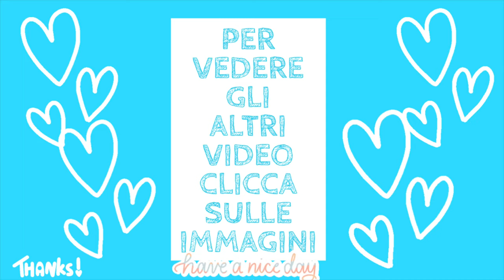SE AMI LE MELE E LE ARANCE IMPAZZIRAI PER QUESTA TORTA SOFFICISSIMA - La farai TUTTI i giorni 🍎🍊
😍 Mai mangiata così buona! Prendi un'arancia, due mele e prepara questa torta deliziosa, farai felice tutta la famiglia. Il dolce che ti propongo oggi è veramente fenomenale, morbidissimo e perfetto per la colazione... Una meraviglia. 👩‍🍳😋 Ovviamente questa ricetta andrà benissimo con qualsiasi altro tipo di frutta. 🥰 breakfast applepie recipes ✔️ CONSIGLI UTILI PER VOI ⬇⬇⬇♥ Per la Spianatoia in Legno per impastare CLICCA QUI
🍽 Guarda Anche: Ricetta sarda: IS CULURGIONES OGLIASTRINI fatti in casa + TUTORIAL COME CHIUDERE UN CULURGIONE, qui
🍽 Quando ho POCHI MINUTI faccio queste PIZZETTE AL TAGLIO SENZA LIEVITO e tutti restano senza parole🍕 - Ricetta qui
🍽 Tutti Ti Chiederanno La Ricetta.MAI MANGIATA UNA TORTA AL CIOCCOLATO COSÌ GOLOSA,SENZA FORNO,pronta in 10 minuti, clicca qui
🍽 GLI AMARETTI SARDI | RICETTA FACILE - SARDEGNA | Sardinia Recipes: Dolce per Pasqua o per Natale, clicca qui
📝 INGREDIENTI :
✔️ 2 vasetti di yougurt agli agrumi (da 125 gr l'uno) a temperatura ambiente
✔️ 2 vasetti di zucchero
✔️ 3 uova grandi a temperatura ambiente
✔️ un pizzico di sale
✔️ la scorza grattugiata di un'arancia
✔️ 1 vasetto di olio di semi di girasole
✔️ 1 vasetto di fecola di patate
✔️ 2 vasetti e mezzo di farina "00"
✔️ una bustina (da 16 gr ) di lievito per dolci, vanigliato
✔️ 2 mele
✔️ l'arancia grattugiata da tagliare a fettine
✔️ due cucchiai scarsi di zucchero
✔️ mandorle a lamelle
♨ COTTURA:
✔️ tortiera da 26 cm
✔️ 180° per 55 minuti circa
🔎 Follow Me 📲 MI TROVI ANCHE SU:

: questo è il link TELEGRAM dove potete trovare i nostri video e quelli dei nostri amici, non solo cucina ma anche make up, cucito, creatività e tanto altro ancora...😘⬅️